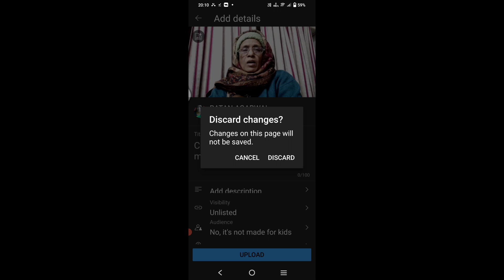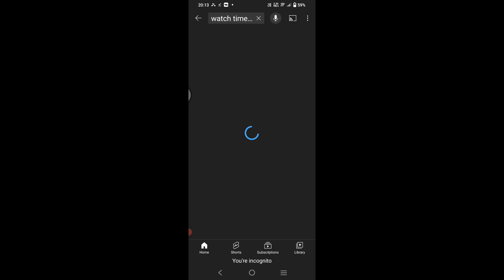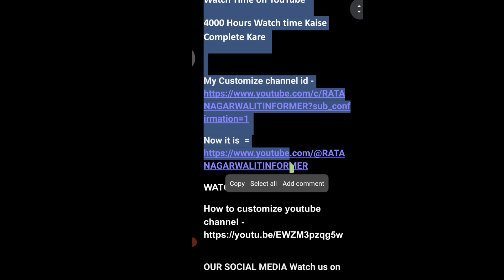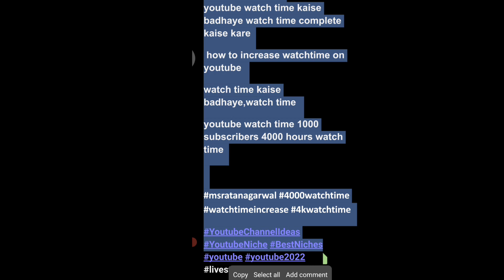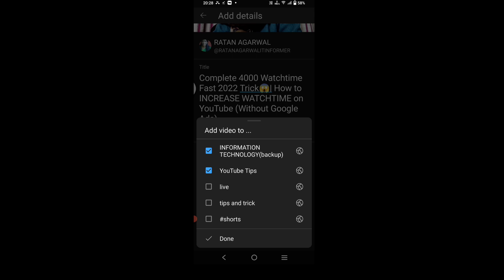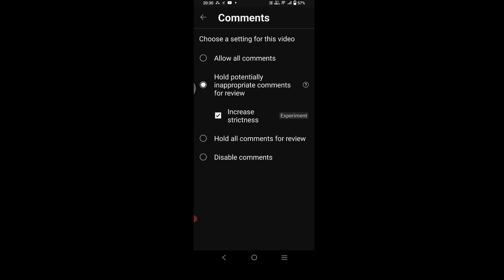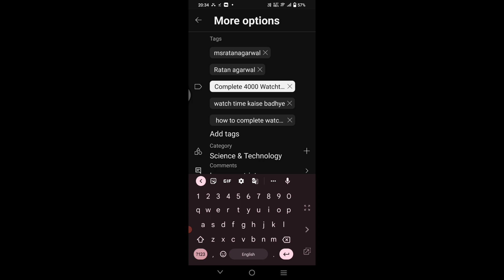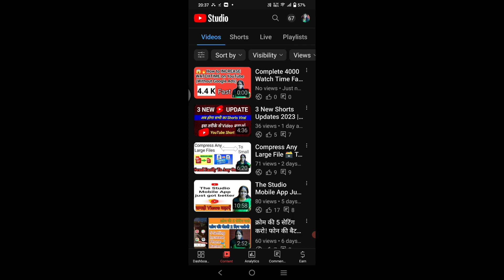😱2-3 Views आ रहा है तो अब ऐसे Video Upload करके देख लो | video upload karne ka sahi tarika kya hai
NOTE :please see full video then you understand it properly video,pura deke tabhi samajh me ayega

Ish method se upload karne

YouTube ki algorithum samajh payegi ki kishko video bhejna hai
Video rank karega
CTR badhega
Vdeo per views ayenge
Average views increase hoga
Video recommendation me jayega

youtube par mobile se video upload karne ka sahi tarik

More you can get on my channel  etc